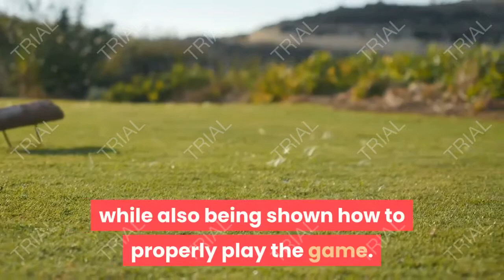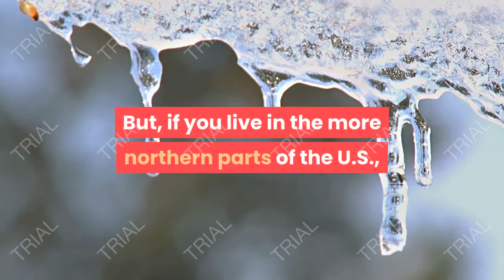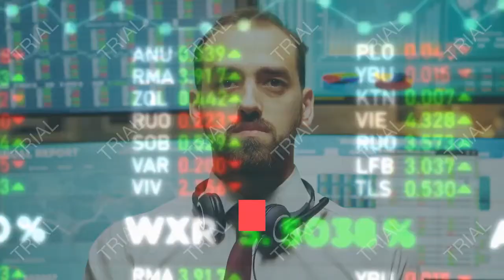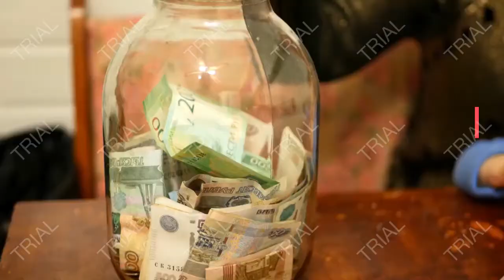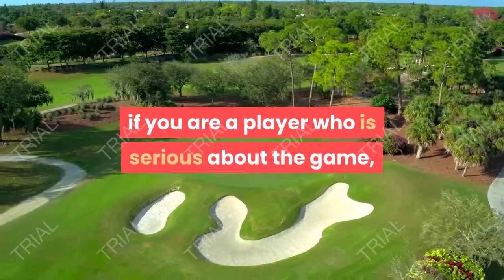Are Golf Schools Worth It, Golf Tips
The game of golf is rich in history and full of numerous stories. But golf can also be one of the more difficult sports, and without help, it can be intimidating to learn. Golf schools are great ways to get familiar with golf while also being shown how to properly play the game. But is the best way to get to know golf through a golf school?

Are golf schools worth it? If you are trying to improve your golf game in a short period, then yes. But, if you work best in a one-on-one situation, or are trying to improve specific aspects of your golf game, then private lessons are your best option.

When people think of golf schools, the images of a group of people talking to a local pro during an all-day session may not be appealing. But with the variety of options available, there are definitely options for people to take advantage of and improve their game at their own pace.

Researching Golf Schools.

For most people who are looking into golf schools, it means that they have either just begun to take up golf or are getting back into it after long layaway. Either way, golf schools offer a quick jump-start to getting people going.

Most schools can take place over one day, to as long as a full weekend. For the full weekend experiences, some of the more reputable or well-known golf schools will offer lodging, meals, practice rounds, and playing rounds along with the lessons as a package deal.

Finding one close by can be difficult, though, depending on where you live. Golf is a very seasonal sport, with the best golf times of the year happening between March and September. If you live in the more southern parts of the United States, then the time to play is greatly increased because of the warmer weather beginning earlier in the year and extending later into the later parts of the year.

But, if you live in the more northern parts of the U.S., finding time to play outside of the months of late April-early September may require a little bit of travel. In the case of golf schools, most are going to stay in pattern with the rest of the golf world’s schedule.

Finding which golf school is the best for you will come down to a few different options. First and foremost is the cost. Factors that can influence the cost include.

How long you want to stay: a single day, a three-day weekend, a five-day week.
How intense the lessons are: simple swing lessons, full-on swing calculations, multiple practice sessions.
Where you go: different locations offer seasonal discounts depending on the time of year and location.
Golf School Price Ranges.

For the price ranges of golf schools, you’re going to have to search based on your preferences. Are you trying to go to a destination golf course, learn from the best teachers (and sometimes professional golfers), and make it an all-inclusive ordeal? Or is this more of a hobby you want to improve slightly, so your boss does not keep embarrassing you once a month?

For the most part, the high-end package deals can vary, with a few 3-Day camp examples in the following list put together by Golf Digest.

$3,500 (Vision54 3-Day camp).
$3,500 (TPC Sawgrass Golf School, 3-Day camp).
$2,995 (Jim McClean Golf School, 3-Day camp).
$2,750 (Dave Pelz Golf School, 3-Day camp).
$2,700 (Butch Harmon Golf School, 3-Day camp).
$2,562 (Kingsmill Resort, 3-Day camp).
$1,995 (Tour Striker Golf Academy, 3-Day camp).
$1,850 (Aviara Golf Academy, 3-Day camp).
$1,295 (The Academy of Golf Dynamics, 3-Day camp).
$1,228 (Kholer Golf Academy, 3-Day camp).
$554 (Mt. Snow, Vermont, 3-Day camp).

These prices are mostly on the high-end of the scale, and all take place over a long weekend. The fewer the number of days, the less the price is. Along with that, if the golf course/resort is not as well-known, then the price is going to be lower as well.

What to Expect from Golf Schools.

Golf schools are run at local golf courses around the country. Most of the destination schools have lessons that last for a weekend or even a five-day course. These destination schools are hosted at some of the more well-known golf courses like Pinehurst, TPC Sawgrass, Kingsmill Resort, TPC of Myrtle Beach, and many others. Golf schools generally take place at resorts, with lodging and restaurants nearby.

Every golf school has its individual plan on what they do to help golfers that are there to learn. But for the most part, people can expect one-on-one lessons with teachers, practicing the different hitting variations (putting, chipping, driving, etc.), pinpointing weaknesses and how to fix them, and of course, playing rounds of golf.

golf,
golf course,
golf cart,
golf club,
golf near me,
golf shoes,
golf wang,
golf bag,
golf ball,
golf simulator,
golf elbow,
golf vw,
golf digest,
golf shirt,
golf handicap,
golf r,
golf range,